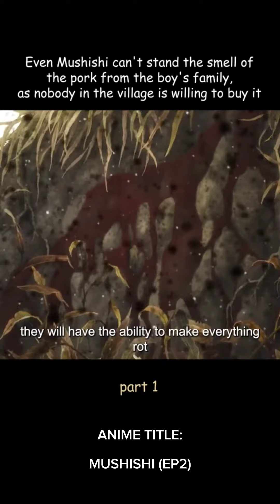mushishi EP 2